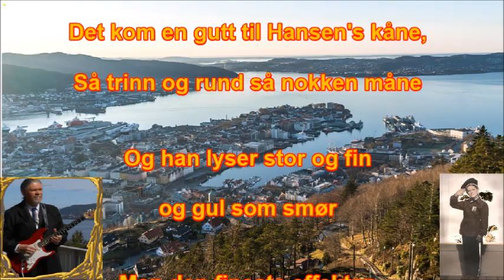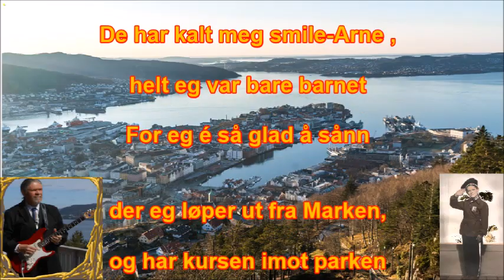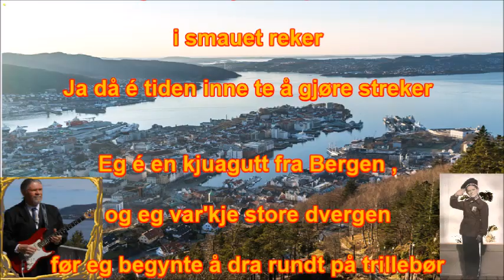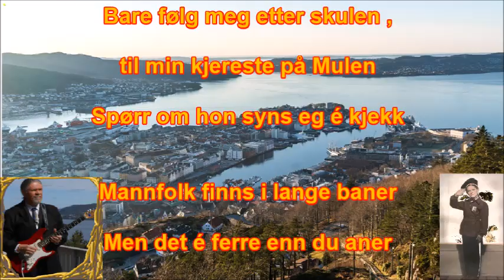EN KJUAGUTT FRA BERGEN-Robert Birkeland (av Arne Bendiksen)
Tilegnet Arne Bendiksen, som innspilte denne i 1979.
Komponist/tekstforfatter (KENNEDY/CARR/BENDIKSEN)
Sang, gitarer, bass, arrangementer & lydteknikk:
Robert Birkeland